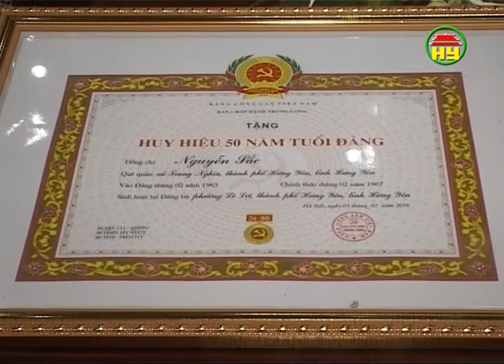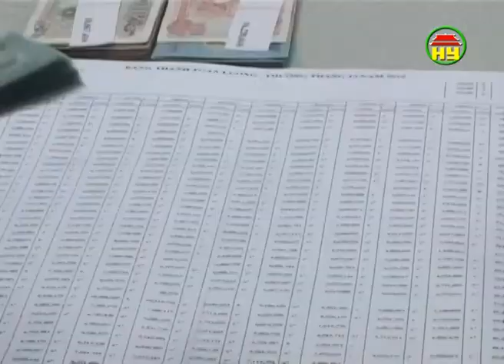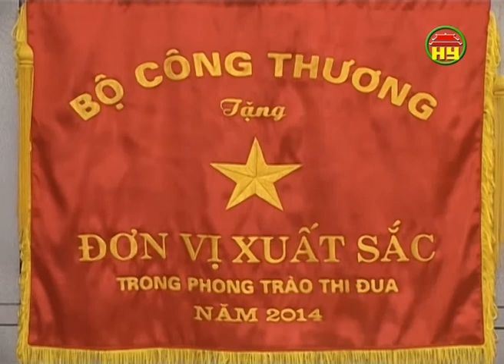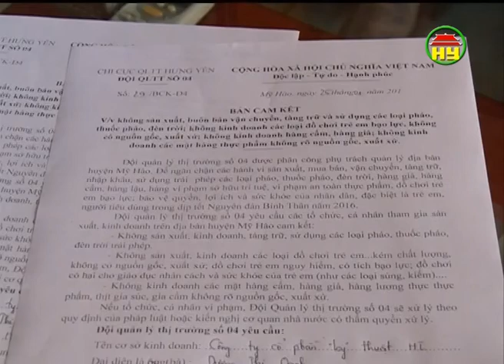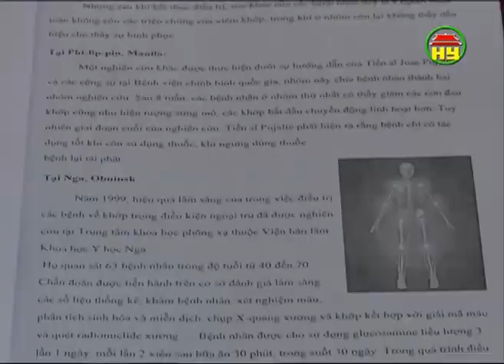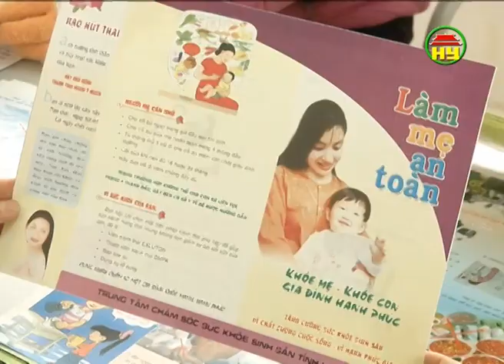Thời sự Hưng Yên tối Chủ nhật ngày 31-01-2016